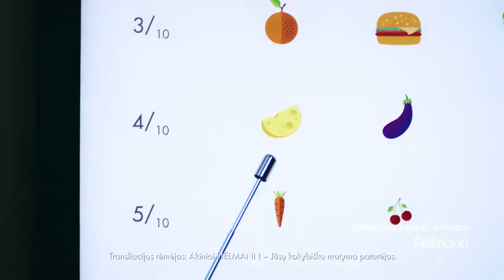SVEIKATA.LT - lapkričio 13 d. anonsas